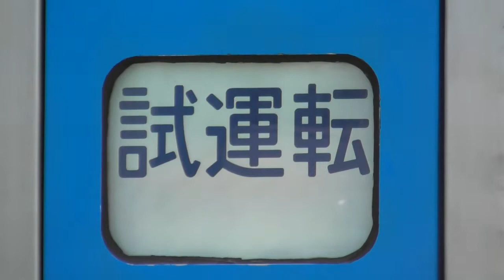[鉄道動画]JR四国2000系(四コチ) 前面愛称幕回し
四コチ2103号車

※サムネイルはN2000系四マツ2460号車です。